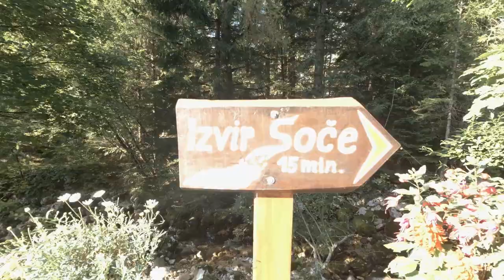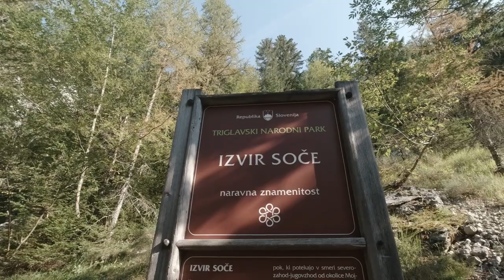KOČA PRI IZVIRU SOČE v TRENTI po žig Slovenske planinske poti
V dolini Trente smo pohajkovali od Koče pri izviru Soče, kjer najdemo žig Slovenske planinske poti, do izvira Soče.

Na 49. serpentini Vršiškega prelaza zavijemo proti Koči pri izviru Soče. Od koče do izvira nas čaka približno 15 minut hoje. Prvi del poti je nezahteven in bližnje razgledišče je dostopno tudi za manj spretne. Nato pa se začne označena zelo zahtevna pot, ki zaradi uporabe jeklenice in hoje po ozki polici, zahteva nekaj več spretnosti in previdnosti, ter seveda primerno obutev.

Reka Soča sodi med najlepše in najčistejše reke, ki izvirajo v naših gorah. Je tudi vedno bolj priljubljena zaradi številnih adrenalinskih športov, ki jih lahko preizkusimo na njej. Njen začetek je kraški izvir na nadmorski višini 990 m. V času padavin in taljenja snega je izvir toliko bolj veličasten; v času našega pohajkovanja pa žal ni bilo veliko padavin, zato smo lahko občudovali le brzice nižje v poteku struge.

Da je Soča očarala že marsikaterega obiskovalca je precej očitno, eden najslavnejših pa je gotovo Simon Gregorčič; kdo se ne spominja šolskih dni in učenja ene njegovih najlepših poezij? Krasna si, bistra hči planin!